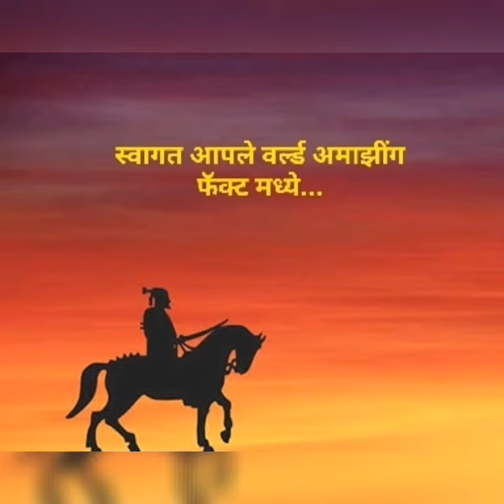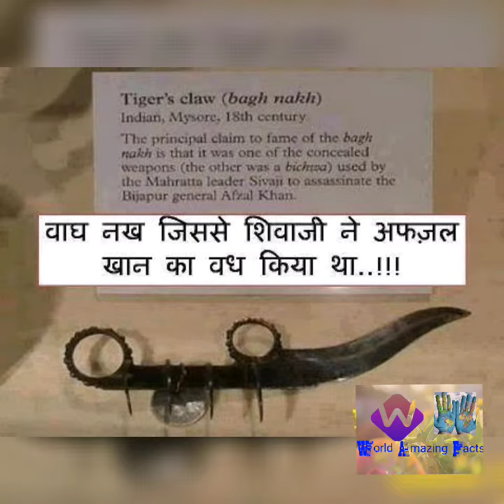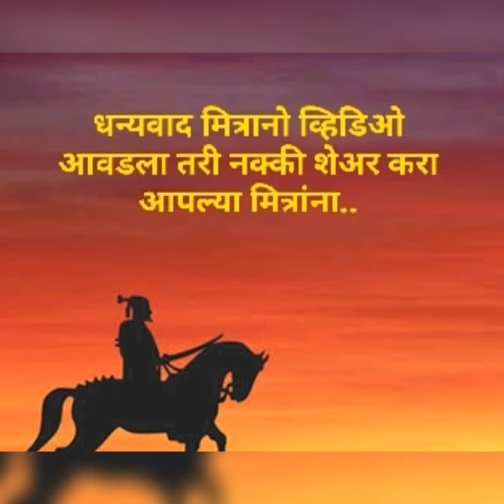शिवाजी महाराज ओरिजनल फोटो | भवानी तलवार | Original Photo of Shivaji Maharaj|Bhavani Talwar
Hi Friends, Welcome to World's Amazing Facts.

We will see in this video Original Photos Chatrapati Shivaji Maharaj in London Museum,Bhavani Talwar,
Original Vagh nakhe and Some of Original letters of Shivaji Maharaj.